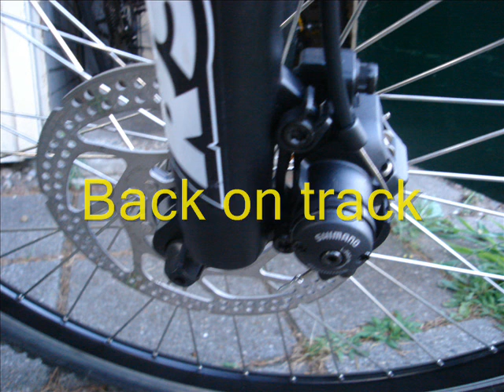Back on trck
fiets